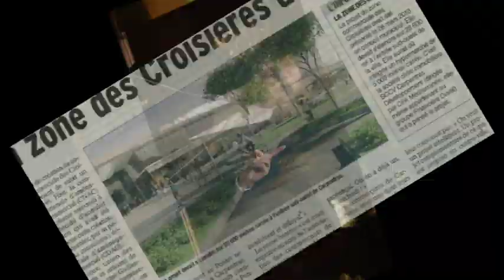Clip de campagne de Julien Aubert pour les législatives 2017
Clip de campagne de Julien Aubert pour la campagne des élections législatives des 11 et 18 juin 2017 dans la 5ème circonscription de Vaucluse.